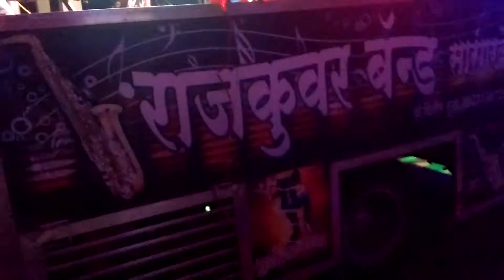Rajkuvar band sarangkheda.mob.8390962541 Raja Hindustani Tere Ishq Mein Naachenge